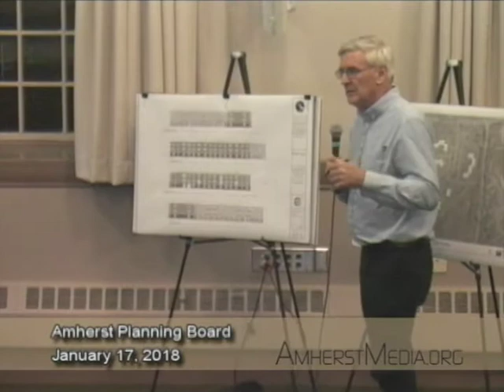Amherst Planning Board: 1-17-18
MEETING TIME: 7:00 pm. LOCATION: Town Hall, Town Room. LIST OF TOPICS: Minutes; Planning & Zoning ZSC Report, Public Comment, Other; Old Business Amherst Public Art Commission Proposed Town of Amherst Policy - Art Installations by Private Developers on Public Land, Topics not anticipated; New Business UDrive LLC proposed alternative plan for residential development on Map 13B, Parcel 33 review & recommendations to ZBA; Southpoint Apartments East Hadley Rd proposed new apartment building & site improvements review & recommendations to ZBA, Topics not anticipated; Form A apps; Upcoming ZBA apps; Upcoming SPR/SPP/SUB apps; Planning Bd Committee Reports; Report of Chair & Staff